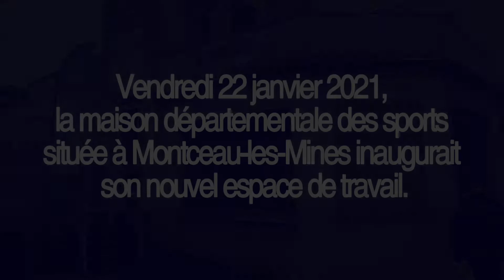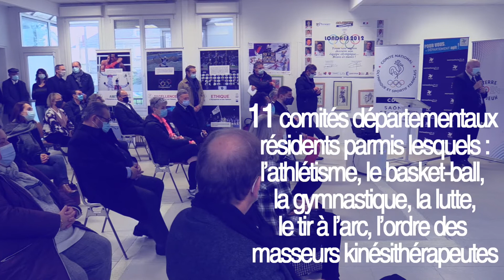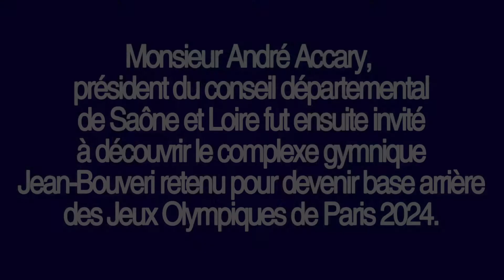Inauguration : Maison Départemental des Sports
Vendredi 22 janvier 2021, Bernard Ponceblanc, président du comité départemental olympique et sportif de Saône-et-Loire inaugurait la nouvelle Maison Départementale des Sports en présence de Laëtitia Martinez, vice-présidente de la Région, Marie-Claude Jarrot, maire de Montceau-les-Mines, Rémy Rebeyrotte, député de Saône et Loire, André Accary, président du conseil départemental et Daniel Meunier, premier vice-président de la Communauté Urbaine Creusot Montceau.